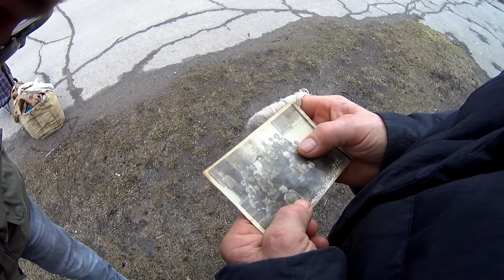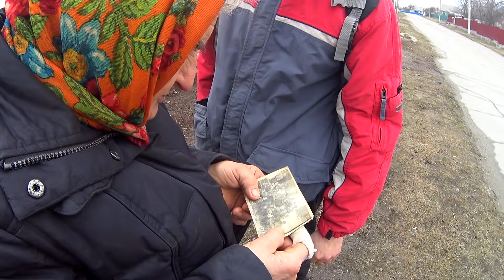Бабуся впізнала себе на старій фотографії. Босоногі школярі 1947-го року. Село Старі Бабани.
В одній старій хаті в селі Старі Бабани Уманського району знайшлась шкільна фотографія 1947 року.  Ми вирішили завітати до знайомої бабусі аби запитати чи впізнає вона когось на світлині. Зустріли її одразу на шляху біля своєї оселі, де вона частенько спілкується з односельчанами. Саме тоді вона балакала з сусідкою, яка також зацікавилась старою фотокарткою, коли побачила на ній надпис "1-А клас, 1947 р." Після фрази - "так це ж мій клас", я зрозумів, що камеру вимикати не можна...
Бабусі, яка впізнала себе на фото вже немає, але назавжди залишилась її зворушлива реакція на те "випадкове" фото з дитинства...